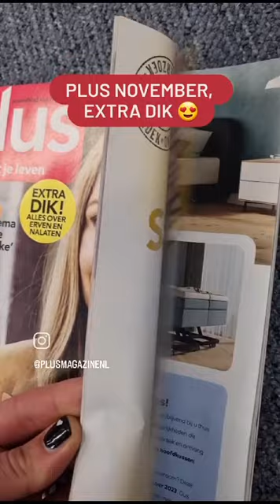Plus november is uit, extra dik!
Wat lees je in deze editie?
❤️ Het afscheidsinterview met onze oud-columnist Koos Postema
❤️ Plus Onderzoek: lezers vertellen over de mantelzorg voor hun partner
❤️ Interview met acteur Sabri Saad El-Hamas
❤️ De extra special in deze editie: alles over erven en nalaten.
❤️ Steeds meer gezondheidsklachten.. wie of wat gaat je helpen?
❤️ Reizen: Herfst in Zuid-Tirol en de mooiste treinreis ter wereld maak je in.. Noorwegen

En natuurlijk nog veel meer!